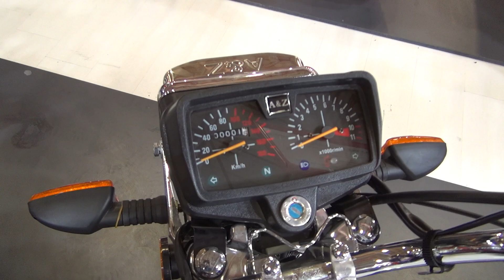Arora AR 185-18 CG 72-spoke wheel modification (2019) Exterior and Interior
2019 Arora AR185-18 CG motorcycle seen from outside and inside. The vehicle has single-cylinder, 4-stroke, 170 ccm, 11.50 hp, air-cooled engine. Fire-spark ignition. Transmission is 6-gears. Disc front and drum rear brakes. Front tire 2.50-17. Rear tire 2.75-18.

The motorbike was presented at MotoBike Istanbul 2019.